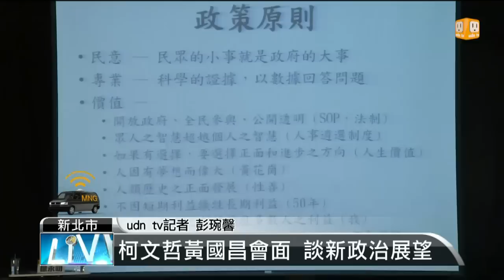【2015.10.11】柯文哲黃國昌會面 談新政治展望 -udn tv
國慶連假，不只昨天柯文哲嗡嗡嗡，今天收假前一天，台北市長柯文哲也沒放假，下午到汐止和立委參選人黃國昌來座談，談些什麼呢？現場情形馬上連線記者彭琬馨。完整內容 , FB , Twitter , G+